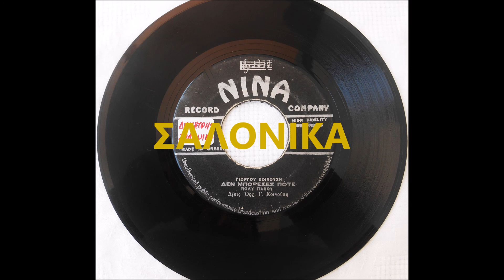ΔΕΝ ΜΠΟΡΕΣΕΣ ΠΟΤΕ - ΠΟΛΥ ΠΑΝΟΥ